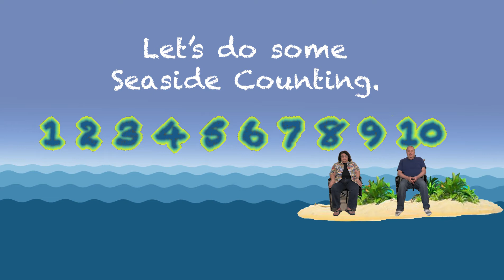Counting to 10 at the ocean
A brief video about counting objects and creatures you would find in the sea aimed at learning to count to 10 and an introduction to the sea.